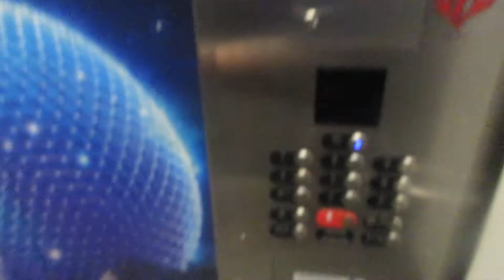OTIS Traction East Elevators at Hilton Orlando Disney Springs Area - Lake Buena Vista FL